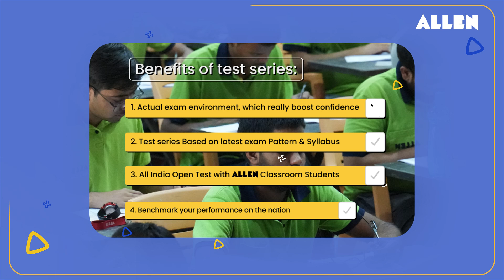Attention JEE Aspirants 📢 ALLEN's Distance Learning Programme | All India Test Series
📢 Attention JEE & NEET Aspirants!!
☑️ Join ALLEN's Distance Learning Programme All India Test Series with Unit, Review, Full Syllabus & AIOT

Benefits of test series:
1. Actual exam environment, which really boost confidence
2. Test series Based on latest exam Pattern & Syllabus
3. All India Open Test with ALLEN Classroom Students
4. Benchmark your performance on the national level